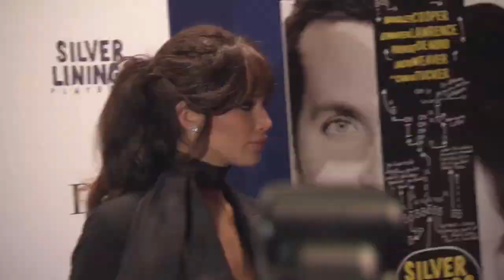Jennifer Lawrence at the 'Silver Linings Playbook' New York Premiere (Interview + B-Roll)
Jennifer Lawrence attends the New York Premiere of her film 'Silver Linings Playbook'. The actress gets interviewed and posses in front of the cameras by herself and alongside director David O. Russell.